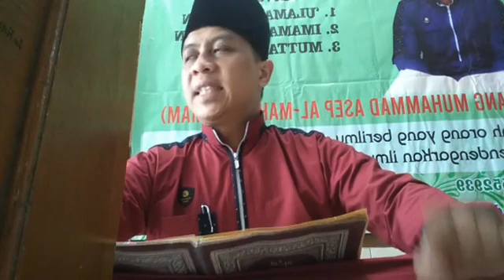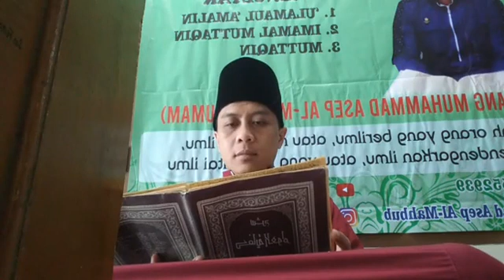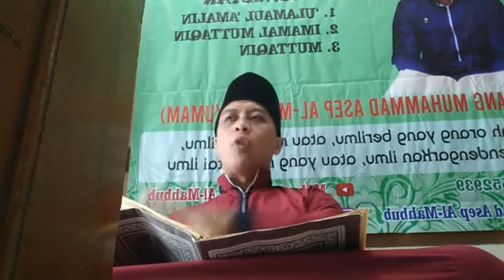Sifat Mukholafatullilhawadisi (umam)